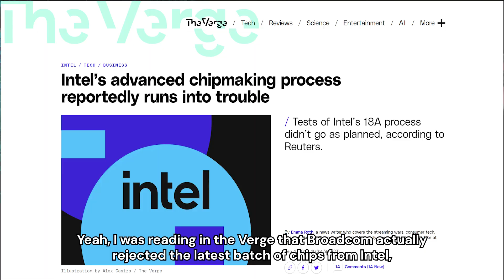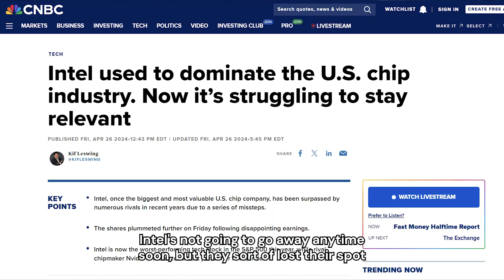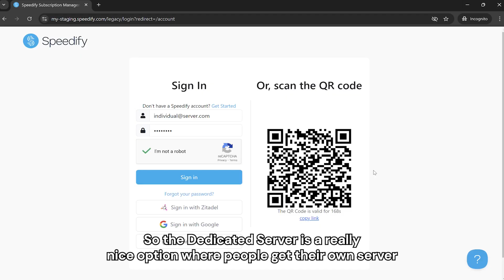AMD vs Intel vs ARM: The Server CPU War?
Chapters:
00:00 Intro
00:05 Intel vs AMD vs ARM
01:15 ARM CPUs on Servers
02:07 Intel and AMD Single Core Performance
02:35 ARM on Speedify Servers?
03:22 CPUs on Speedify Dedicated Servers